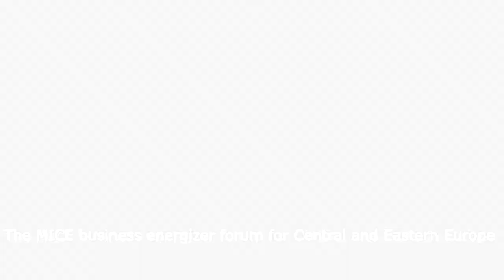MCE Central & Eastern Europe 2016 - Berlin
MCE Central and Eastern Europe – The MICE business energizer forum for Central and Eastern Europe.The highly successful MICE business forum series, the MCE Central and Eastern Europe - MCE CEE – is organised by Europe Congress annually for the past 6 years.Building on Central and Eastern Europe’s MICE business potential, this unique forum brings together buyers from all over the world with high quality solution providers from the region. DMCs, PCOs, event management companies, convention bureaus, hotels, airlines from participating Central and Eastern European countries and selected, qualified and pre-screened  buyers  take part, based on dedicated invitation. Participating in this forum is the perfect opportunity to capitalize on the high value for money ratio the region is offering for the MICE industry.